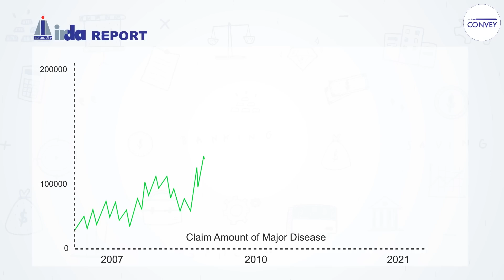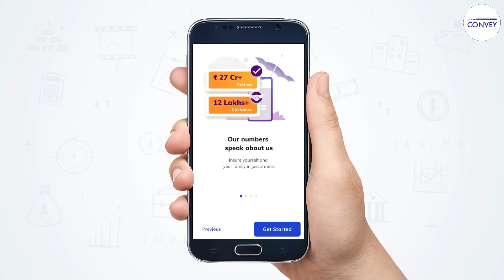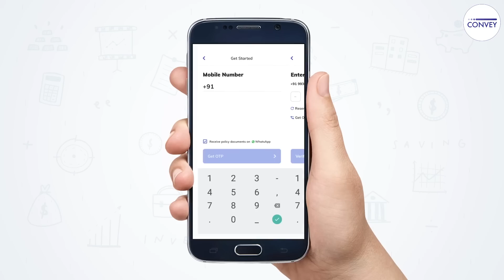Why Everyone Must Have an Emergency Fund | How to Create it? | Explained In Hindi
Buy Health insurance using the Navi Health App in 2 mins at monthly EMI starting ₹240/month.
✅Covid Hospitalisation covered
✅Avail cashless claims in 20mins
✅10,000+ Network Hospitals